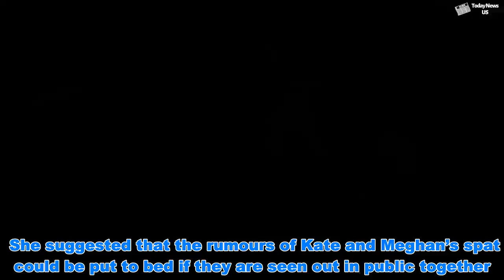ROYAL FEUD: Kate Middleton as 'senior Royal' should offer olive branch to Meghan Markle - Today New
ROYAL FEUD: Kate Middleton as 'senior Royal' should offer olive branch to Meghan Markle  - Today New   This is because Kate is a “more senior Royal”, presumably because she has been in the family longer, is married to the second-in-line to the throne and is also the mother to a monarch. Meghan’s husband Prince Harry is currently sixth-in-line to the throne, after Prince William and Kate’s three children, Prince George, Princess Charlotte and Prince Louis. Ms Mackintosh-Stewart suggested Kate could ask Meghan how she could help the former actress adjust to Royal life.  REVEALED: How Kate and William 'made Harry feel BITTER and LONELY'   Prince Harry 'HATED' being single and wanted to MARRY like brother ...  She said they could share stories of how marrying the brothers changed their lives. Ms Mackintosh-Stewart told Express.co.uk: “Being a newcomer into a long-established Royal Family, Kate, as the more senior Royal, should reach out to Meghan to untangle any misunderstandings. “Simple questions over a cup of tea like ‘how can we support you better as you adjust and transition?’ would go a long way in developing a bond between them. “Also sharing stories, particularly humorous ones, of how she made the transition is an excellent way of bonding.” Ms Mackintosh-Stewart is a matrimonial consultant and relationship guru on a mission to “champion positive reinforcements” in relationships and help people to become “relationship-smarter”. She suggested that the rumours of Kate and Meghan’s spat could be put to bed if they are seen out in public together. She added that this rift must be overcome for the benefit of the whole family. The relationship specialist said: “Tensions and rifts between sisters-in-law are fairly commonplace so the rumours between Kate and Meghan may well be true.  Kate Middleton SHOCK: How Duchess 'copied Meghan and STUNNED aides   Meghan Markle and Harry to split from Kate and Wills on Instagram    “Yet these arguments can and should be overcome for the sake of wider family unity, particularly when that family is the Royal Family. “The public’s hearts would no doubt melt if Meghan was to be seen visibly accompany Kate on her school runs or do ‘girlie’ activities with her, killing all rumours of their lack of friendship.” Kensington Palace has denied a feud between the Duchesses, responding to a Sun story with: “This never happened.” Ms Mackintosh-Stewart has also suggested Meghan reach out and try to heal the divisions within her own family too, such as with her father Thomas and half-sister Samantha.